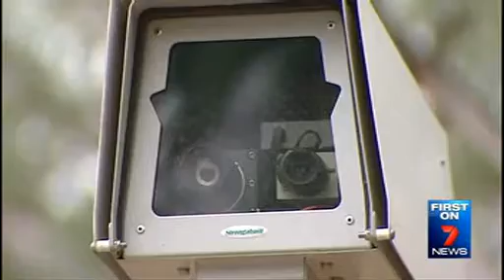Seven News 16 Ocotober 2014 Speed camera revenue